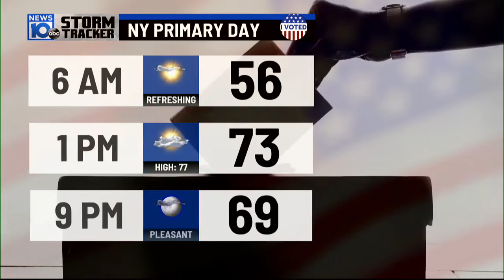6 27 22 6pm Weather Some really nice weather and the latest on the Holiday Weekend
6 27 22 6pm Weather Some really nice weather and the latest on the Holiday Weekend
VERY Comfortable the next 3 days-Quick shot of heat. then the next chance at showers will be Saturday. but looking good for Sunday/4th of July.